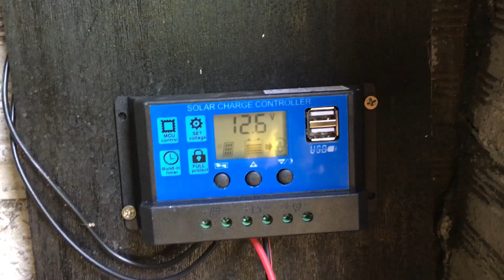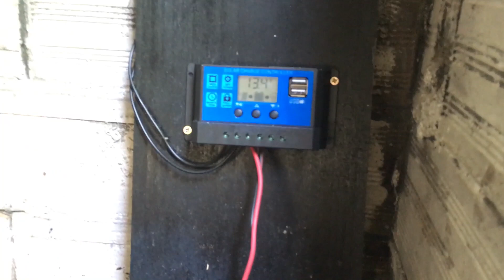Restoring an old water pump - Lombardini LDA 520 / 6LD 325 diesel + Deloule (Part 4) - Solar energy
In this episode we check on the bridge we constructed two months ago. After clearing things up we install a solar panel to charge a battery and have electricity on the pump shed. This will allow to have light and also power the Arduino, servos, sensors and RF module for the pump automation system.
Engine is a Lombardini Hispanomotor LD520 and the water pump is a Deloule multibars